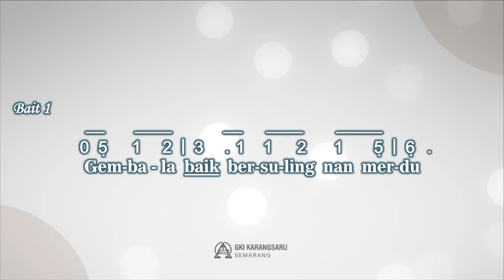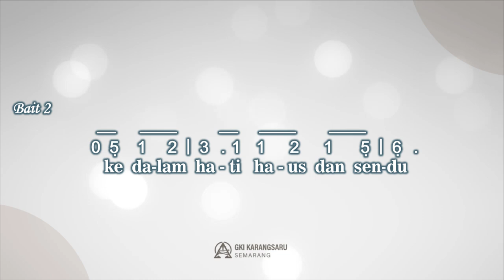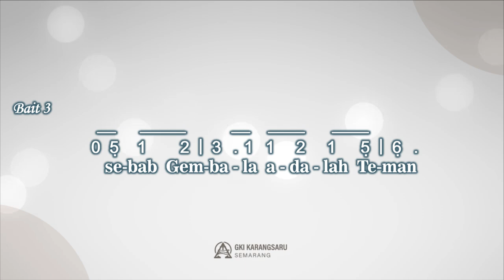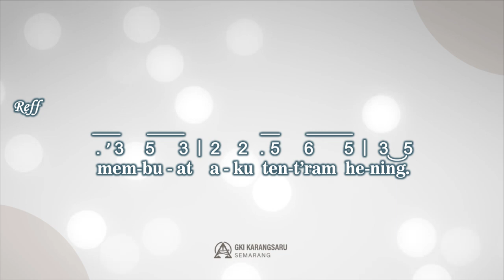KJ 415 | Gembala Baik Bersuling Nan Merdu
Singing Hymn